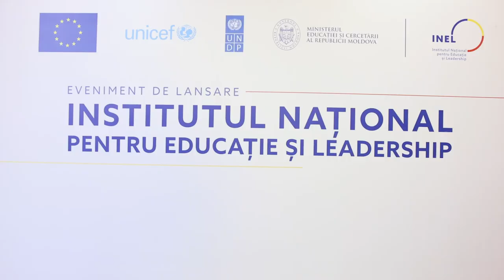Evenimentul de lansare a Institutului Național pentru Educație și Leadership